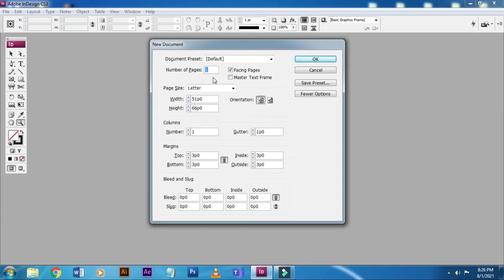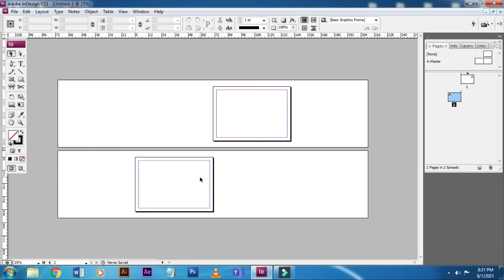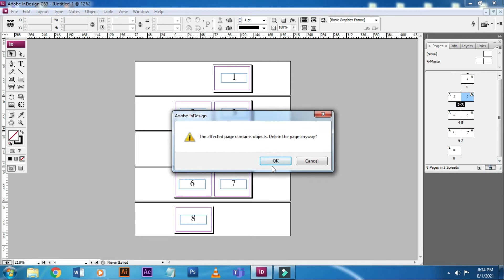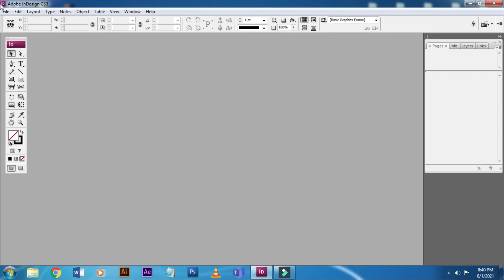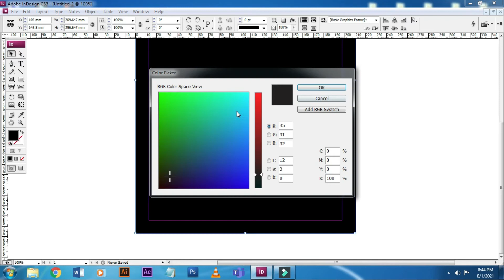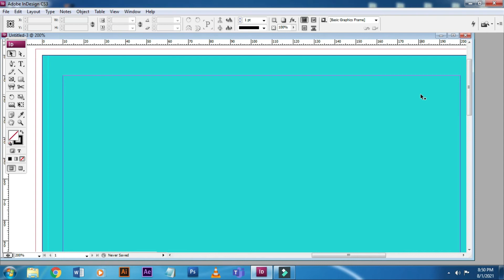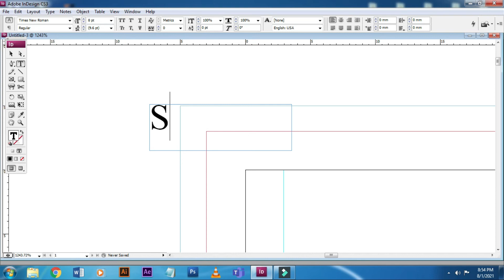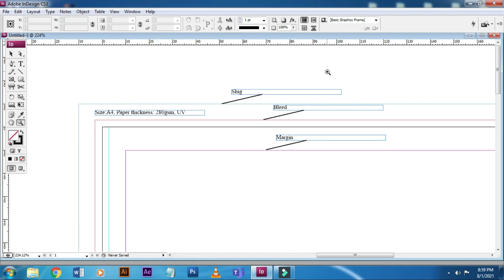InDesign Tutorial in Hindi | InDesign Tutorials | InDesign for Beginners in Hindi | Raj Graphic Gyan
Hi Friends,
Is video me maine InDesign ki basic class start ki hai. Jisme maine bataya hai new page kaise lete hai. Faceing page kya hota hai. Margin, bleed aur slug ke bare me bataya hai. Sath hi sath page ko add aur remove kaise karte hai aur move kaise karte hai bataya hai.

Queries Solved:
Indesign Tutorial
indesign tutorial in hindi
indesign tutorials
indesign tutorial
in design hindi
adobe indesign tutorial
indesign
indesign tutorials
indesign beginner
learn indesign
in design tutorial
adobe indesign for beginners